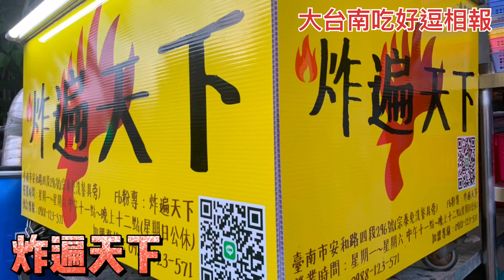炸遍天下 ㄓ台南市安南區安和路四段296號（宗泰商行旁邊）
台南市安南區安和路四段296號（宗泰商行旁邊）

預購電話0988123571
fb粉專炸遍天下

營業時間下午3點～晚上12點幫忙分享各大社群喔謝謝😊